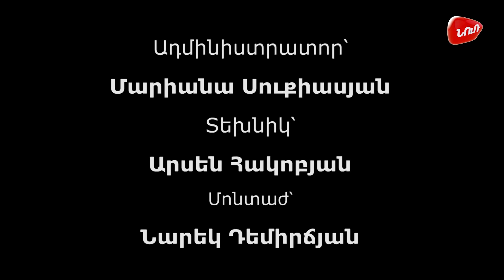Անտառային ձայներ - Մկներ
Մենք ապրում ենք հարուստ ու բազմազան կենդանական աշխարհին զուգահեռ: Անտառային ձայներ հաղորդաշարում Դավիթ Խալաթյանը կբացահտի կենդանական աշխարհի առանձնահատկությունները, հյուրընկալելով հենց իրենց կենդանիներին: